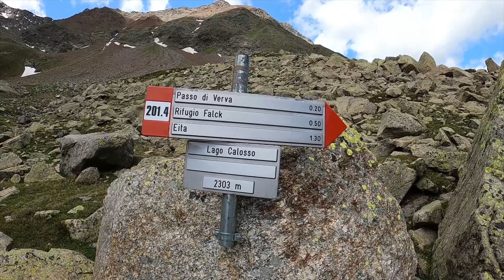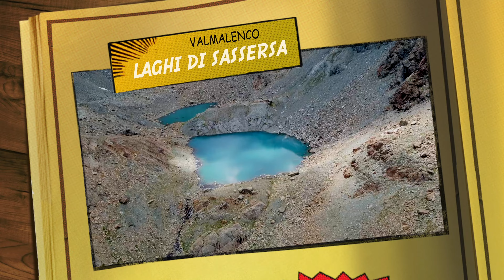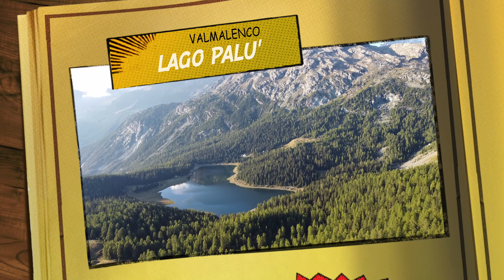ESCURSUONI ai LAGHI ALPINI più BELLI della VALTELLINA 😍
Ho raccolto alcune tra le più belle escursioni ai laghi alpini che si possono fare in Valtellina.
Li conoscevi tutti?
Se ne hai qualcuno da consigliarmi, scrivimelo nei commenti!

➡️ TI PIACE LA MUSICA DEL VIDEO? --

00:00 LAGHI ALPINI
00:14 LAGO LAGAZZUOLO - Valmalenco
00:34 LAGO DELLE ACQUE SPARSE - Val Grosina
00:47 LAGO CALOSSO - Val Grosina
01:07 LAGHI DI SASSERSA - Valmalenco
01:22 LAGO GHIACCIAIO FELLARIA - Valmalenco
01:46 LAGO PAINALE - Val Di Togno
02:05 LAGO DI COLINA - Valtellina
02:18 LAGO PALU' - Valmalenco
02:34 LAGO VIOLA - Val Viola
02:52 LAGHI DI TORENA - Val Belviso
03:08 CONSIGLIAMENE UNO TU!

🔴 ATTREZZATURA VIDEO
- iPhone 12